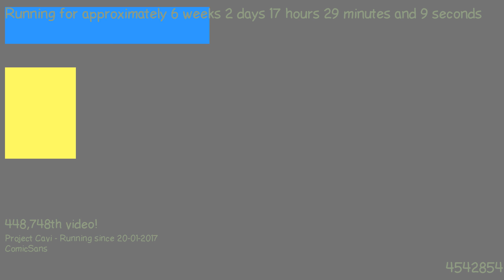1488814426 - Webdriver Cavi - H2